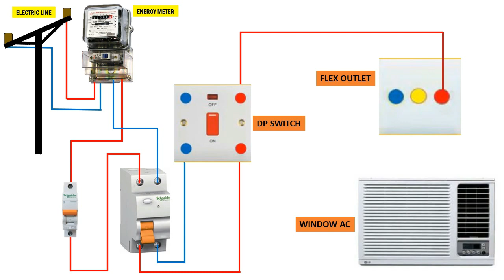Window AC Wiring | Window AC Wiring Connection With DP Switch